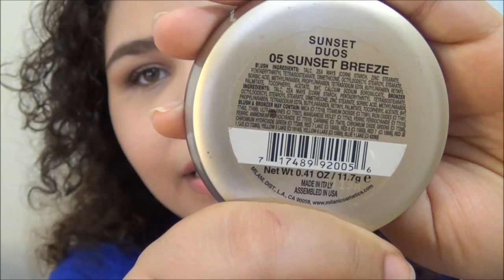Contorno e iluminación (Básico)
DATOS IMPORTANTES IMPORTANTES ⇩⇩⇩⇩⇩⇩⇩⇩⇩⇩⇩⇩⇩⇩

Para el contorno use: Sunset duos 05 sunset breeze de Milani (brocha Rostro Sedona lace FB 05, brocha nariz Small tapered de e.l.f.)
Para iluminar: Golden Bronzer de e.l.f. (brocha Sedona lace FB 01)
Para el blush o colorete: Pinky de NYX (brocha Sedona lace FB 03)
Para matificar: Translucent matifying powder e.l.f. (brocha Sigma F 20)